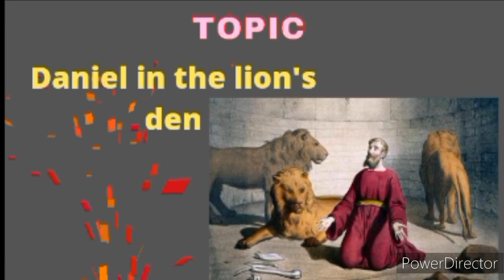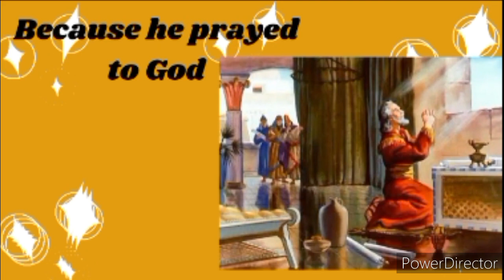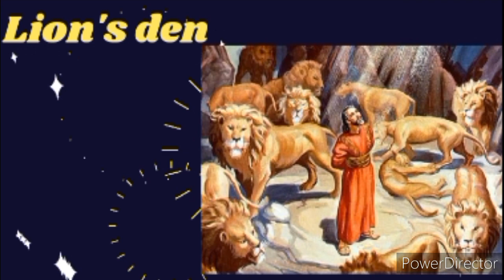DANIEL IN THE LION'S DEN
I DO NOT LAY CLAIM TO THIS VISUAL DISPLAY.